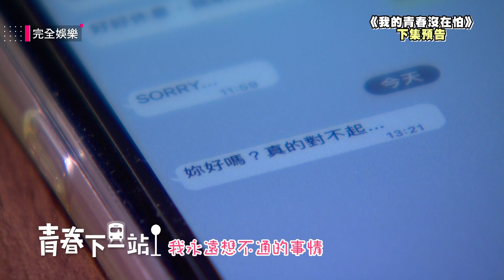【我的青春沒在怕】EP04+05預告 岳方超貼心打聽愛吃什麼 親自下廚做菜給美琪吃